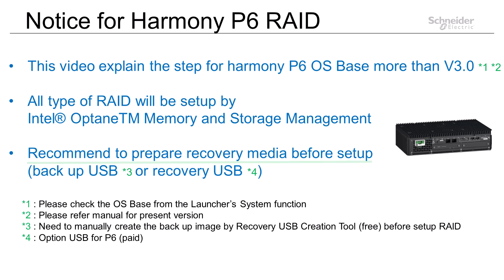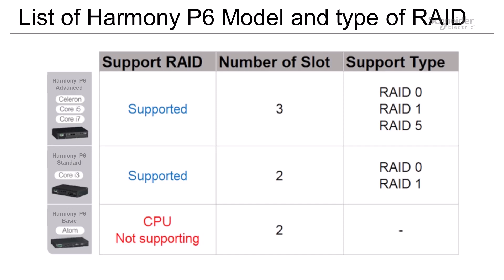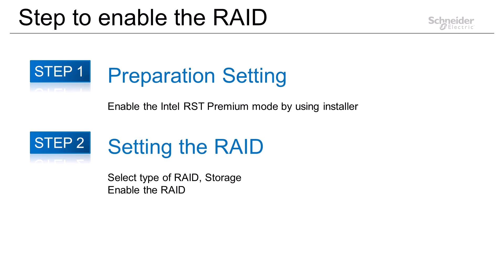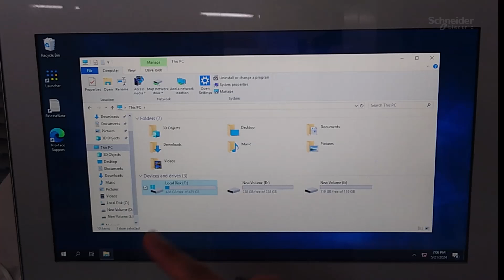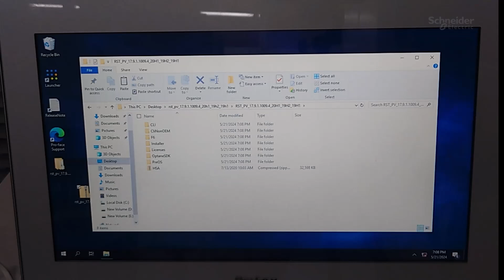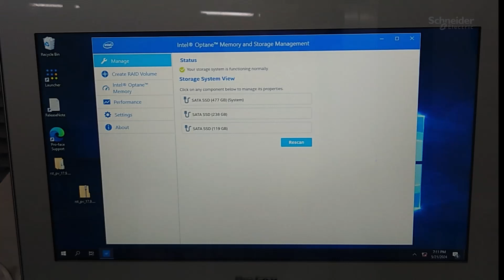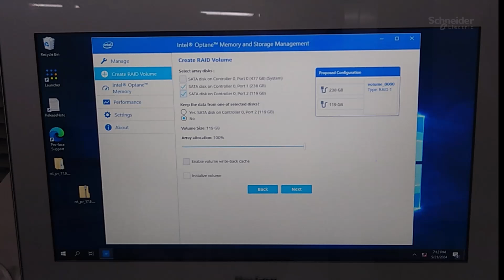How to setup the RAID function on Harmony P6 | Schneider Electric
Harmony P6, running at the Edge of EcoStruxure, improves your productivity and performance.  It provides the next stage for your digital transformation and experience. It is reliable and part of your end-to-end cybersecurity for more efficient operations and maintenance of your capital assets.

This video tutorial demonstrates how to setup the RAID function on Schneider Electric's iPC Harmony P6. Learn how the RAID function enhances the speed and fault tolerance, ensuring stable and efficient operations.

Kindly note that this tutorial covers Harmony P6 OS Base version 3.0 or above. For earlier models, please consult the product manual.

🔔 Timestamps:
00:00 - Introduction
00:58 - Harmony P6 line-up
01:22 - Type of RAID
02:18 - How to enable the RAID
02:51 - Prepare to set-up the RAID
05:26 - Setting-up the RAID

👋 GET TO KNOW US BETTER